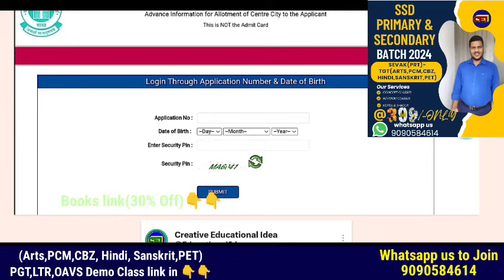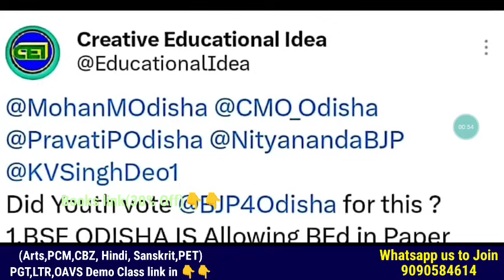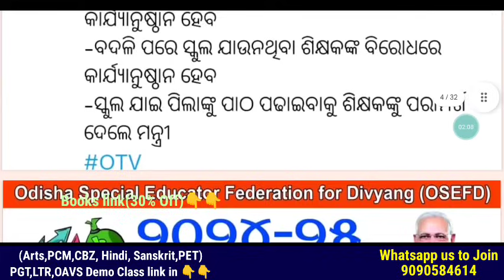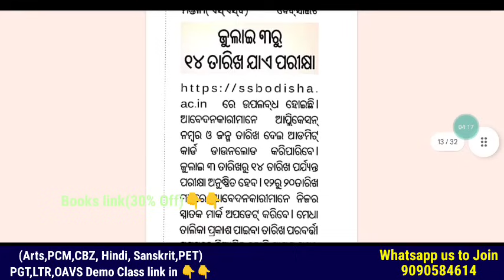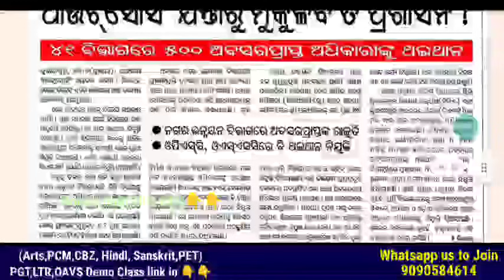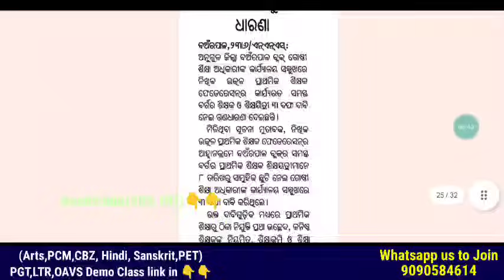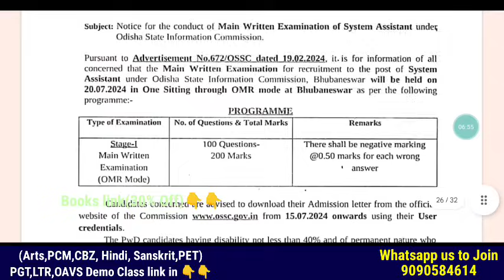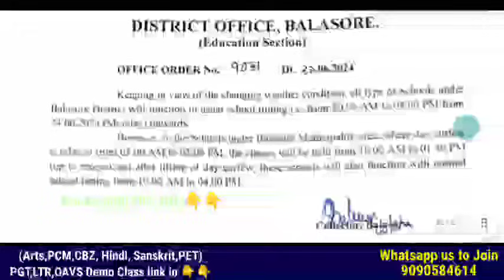OTET Apply ଆଶାୟୀଙ୍କୁ ଲୁଟୁଛି BSE & କମିବ କି ଶୁଳ୍କ 🤔ଖୁବ୍ ଶୀଘ୍ର ଖାଲି ଶିକ୍ଷକ ପଦବୀ ପୂରଣ - ଶିକ୍ଷାମନ୍ତ୍ରୀ 🤞